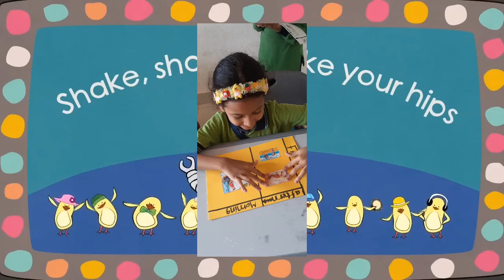November 7, 2023